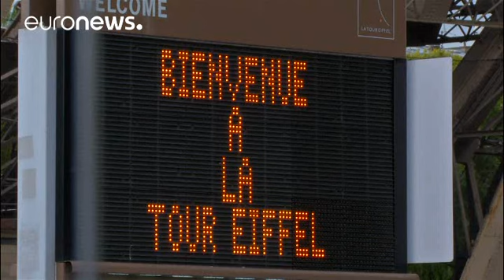Un mur anti-balles autour de la Tour Eiffel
Un vaste chantier a démarré à la Tour Eiffel. Objectif : mieux sécuriser et mieux accueillir les visiteurs. Un nouveau dispositif de sécurisation doit voir le jour avec notamment l'ajout de murs de verre anti-balles. La dame de fer bénéficie actuellement d'une présence policière permanente et d'un dispositif de contrôle depuis juillet 2016. Une campagne de rénovation du monument est menée conjointement. Des travaux de peinture seront lancés en 2018 pour deux ans, de même qu'une opération de réfe…